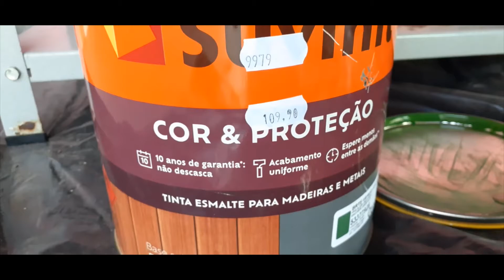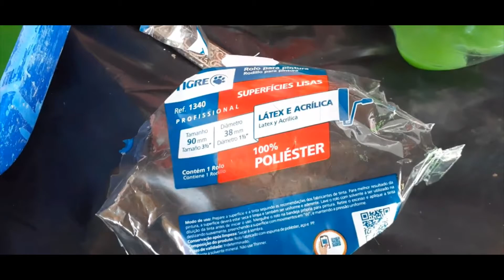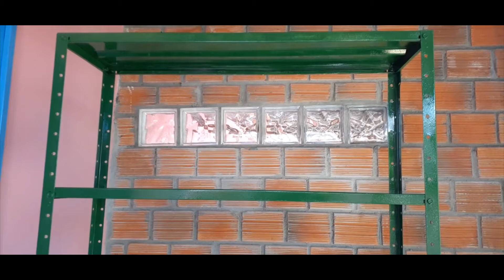PINTURA ESTANTE DE ALUMINIO antes x depois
Olá... Então vamos de DIY FAÇA VOCÊ MESMA(O) eu amo fazer artesanato, pintar e restaurar ... Como já disse minha irmã Maria você quando você vai fazer Arquitetura? Pois adoro esse tema de obra, decoração e urbanismo ...
Simplesmente amei o resultado da estante...
SEGUE LINK ABAIXO DA ESTANTE DE AÇO PARA FAZER UMA COMPARAÇÃO SE VALE A PENA RESTAURAR... EU SUPER APROVO A IDEIA DE RESTAURA O QUE TEMOS EM CASA... na época paguei menos de R$200,00 a estante e ágora paguei R$109,90 o galão de tinta 3,6 litros e já pintei também um carretel e o suporte de plantas ... O galão de tinta esta quase cheio... Com duas demão ficou super bem...

Comenta
E um super beijo e até o próximo vídeo...